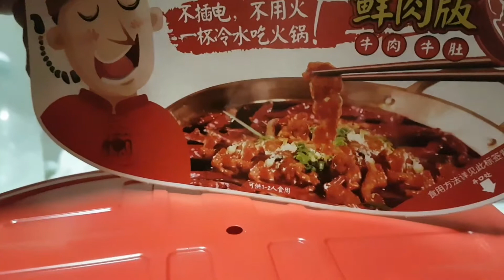巴蜀懒人麻辣火锅 - BaShu Lazy Man Instant Mala Hotpot Part 2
The steam of cooking process